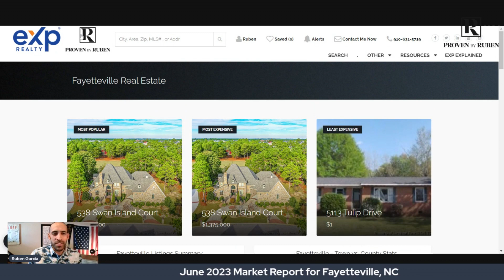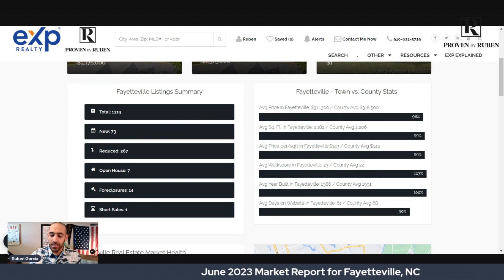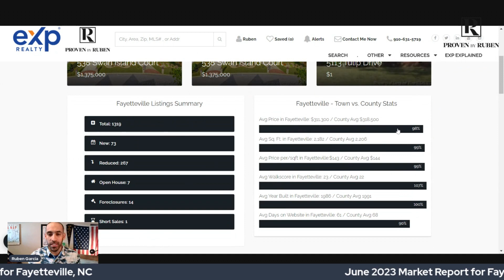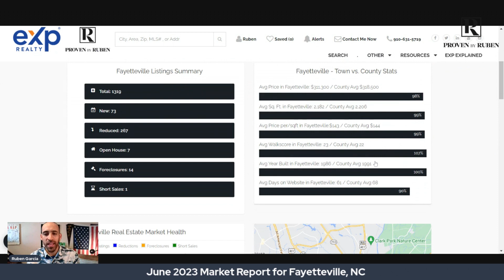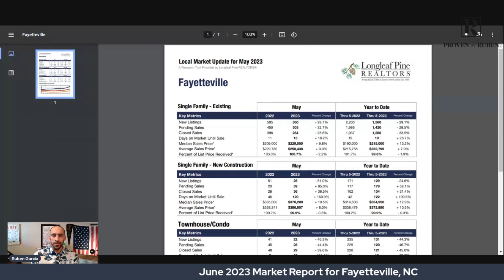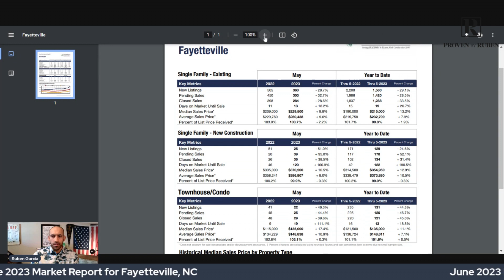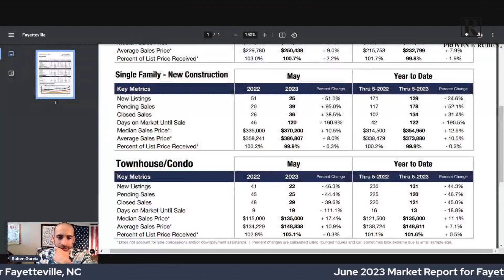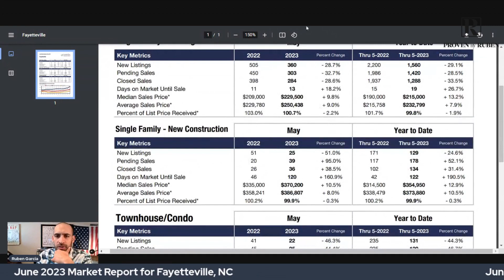Fayetteville, NC - June 2023 Market Report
🤔Thinking of Moving to Fayetteville North Carolina?
00:00 - **TIME STAMPS**
If this is your first time to this channel, and you want to know everything about eating, sleeping, working, playing, the good, and the bad of living in Fayetteville North Carolina, then subscribe▶ and tap the bell🛎 for notifications so you can be the first to know about the current market in Fayetteville North Carolina.😁

We get calls and emails every day from people just like you, looking for help on making their move to Fayetteville North Carolina and we absolutely love it.😍 Whether you are moving in 9 days or 90 days, give us a call☎, shoot us a text📝, or send us an email📨 so we can help you make a smooth move to Fayetteville North Carolina.🤠
🏠 REAL ESTATE AGENTS! 📈 WE ARE EXPANDING!
Are you thinking about moving to Fayetteville North Carolina? Living in Fayetteville North Carolina has a TON of perks, so let's take you on a tour of Fayetteville North Carolina today!
Few places in America have played such a formative role in our country’s most defining moments as Fayetteville, from its original settlement in 1739 by Scottish immigrants from the highlands of Scotland arriving via the Cape Fear River, through the deployment of troops to Afghanistan and Iraq today. It is here the very seeds of American freedom, democracy and patriotism were planted and continue to grow.
Fayetteville North Carolina has a ton of things to do. There are some amazing parks in the area, and the city offers great food, drinks, shopping, and entertainment.
Overall, there is so much to love about living in Fayetteville North Carolina! We'll take you around in this Fayetteville North Carolina tour to show you what it's really like to live here and help you decide if it's the right place for you.
If you're thinking about moving to Fayetteville North Carolina, or anywhere else in the surrounding areas, be sure to give me a call, shoot me a text, or send me an email. We'd love to help you make a smooth move to Fayetteville, North Carolina!